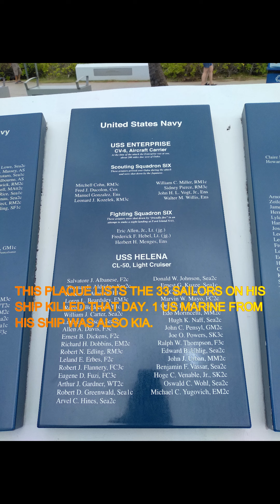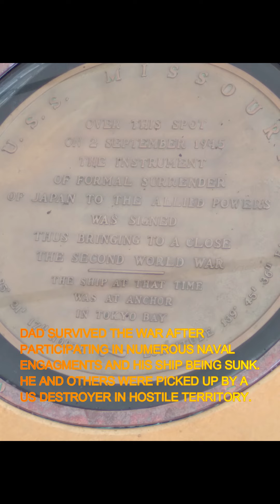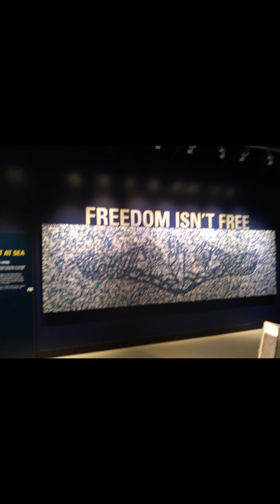AN OLD SAILOR'S STORY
I recently had the opportunity to visit Pearl Harbor for the first time.  My father was there during the attack that brought the US into WWII.  My father went through a lot during the war. This is his story.